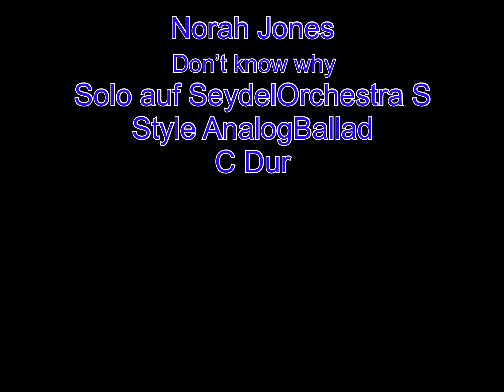Don`t know why (Mundharmonika)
Cover Norah Jones